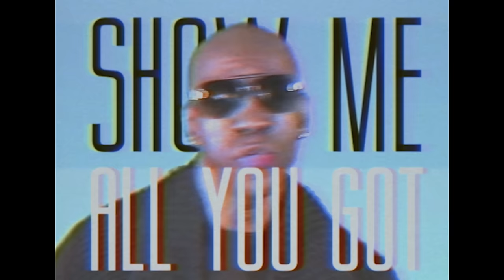PJU feat Josh Caffe & Robert Owens - Give It To Me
Video produced by Samuel Clark & PJU.

PJU are honoured to have Josh Caffe & Chicago House legend Robert Owens onboard on their new track 'Give It To Me', a 'back to the roots of Chicago House' number which has been making waves on the underground scene for some time now. The track is backed up a great remix package by Kiwi, Vanilla Ace & Barber, Horse Meat Disco, Muzik Box & Want More, all definitve club smashes. Out October 23 on Muzik Box.